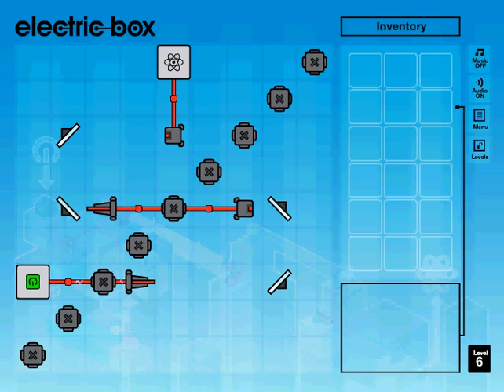Electric-Box: Level 6